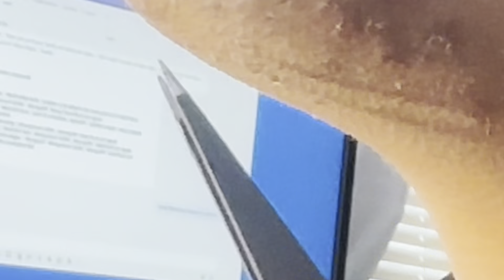INGROWN HAIR REMOVAL #74 | Picking with my face at work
Surgical Tweezers for Ingrown Hair - Precision Sharp Needle Nose Pointed Tweezers for Splinters, Ticks & Glass Removal - Best for Eyebrow Hair, Facial Hair Removal (Yellow)

Kiss New York TWZ03 Professional Point Tip Tweezer